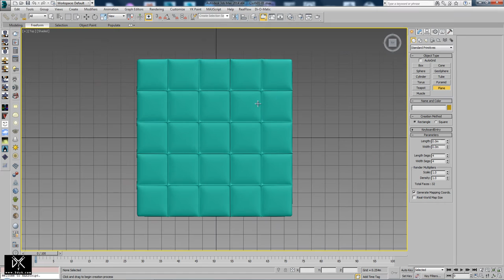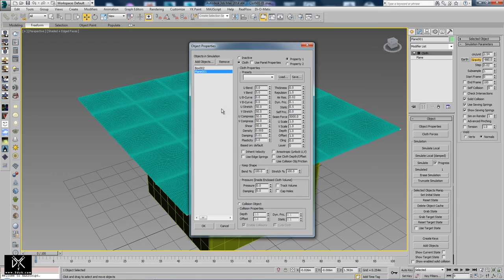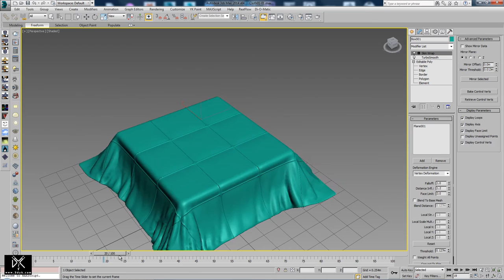3ds max Cloth Tutorial Part1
3ds max cloth tutorial part1